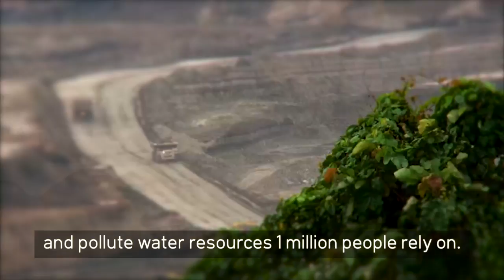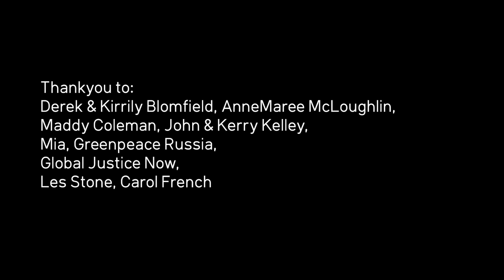Dear Future Fund - Please Divest from Fossil Fuels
For the $117bn Future Fund to be worthy of its name, it needs to invest in a safe future and divest from fossil fuel companies. The future is bright and it’s powered by clean energy, not dirty, old fossil fuels. We are calling on the Future Fund to drop its investments in the fossil fuel industry, starting with companies that mine, explore for and burn coal. Take action

Edited by Mark Doyle.